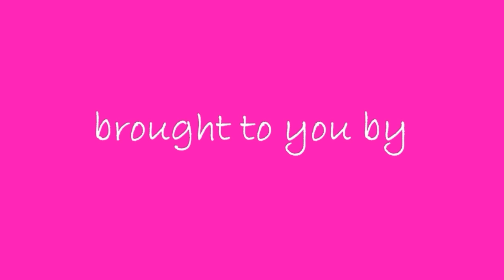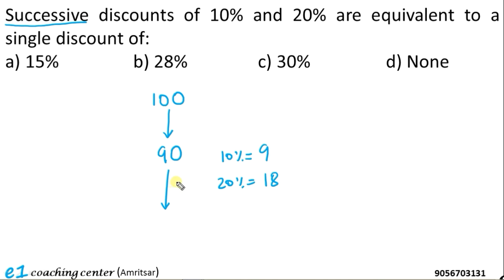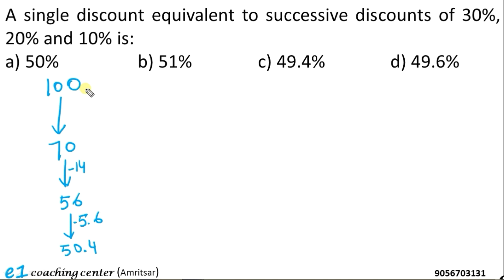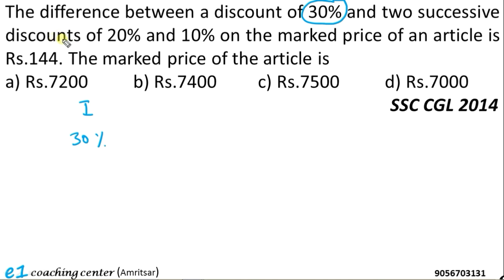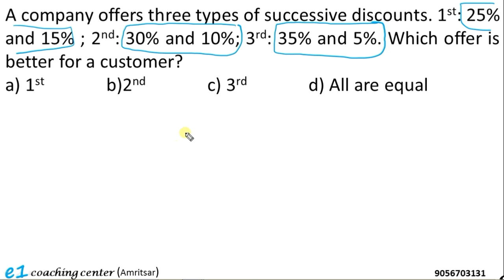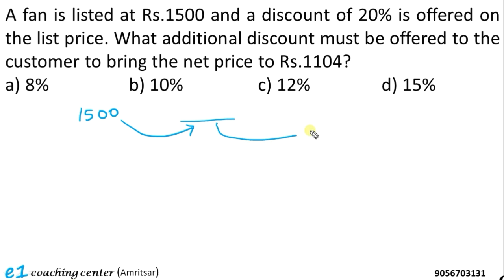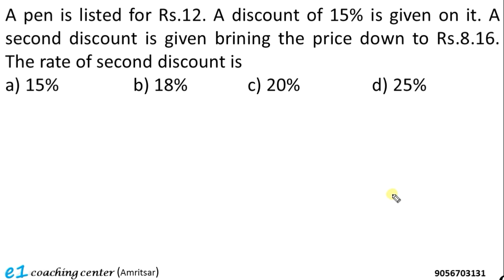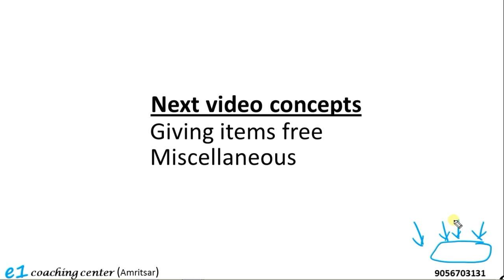Profit and Loss (Part 4) for SSC CGL, CHSL, RRB NTPC, Group D, CPO Tier 1 and Tier 2, Bank PO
About our channel:
'e1 coaching center' is well known for to the point and honest guidance for one-day competitive exams like SSC CGL, CHSL, CPO, CDS, Railway, etc. We specially focus on all SSC exams like CGL, CHSL, CPO preparation. Our channel contains one of the best videos available for SSC CGL, CHSL, CPO Math / Quantitative aptitude, English vocabulary section, Indian Polity, etc. We also have the Best Paid course available for SSC and Railway exams on our android app. It is the most relevant, comprehensive, and exhaustive course which is designed for a great understanding of all the concepts with visualization techniques using animation. So if you want real and honest guidance for exams like SSC CGL, CHSL, CPO, CDS, Railways, etc you can trust us and choose us as a learning partner in your journey.